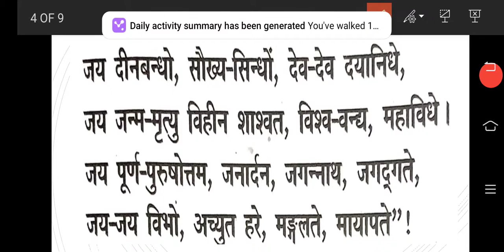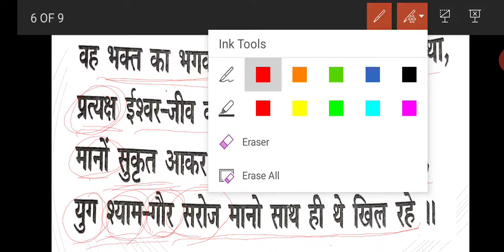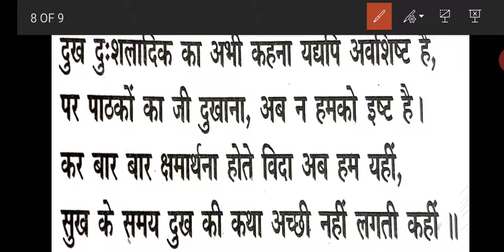"जयद्रथ वध" कविता की व्याख्या/ "Jaidrath Vadh Kavita"ki Vyakhya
हिंदी साहित्य के प्रसिद्ध साहित्यकार 'मैथिलीशरण गुप्त' की कविता "जयद्रथ वध" का विस्तार से वर्णन किया गया है।